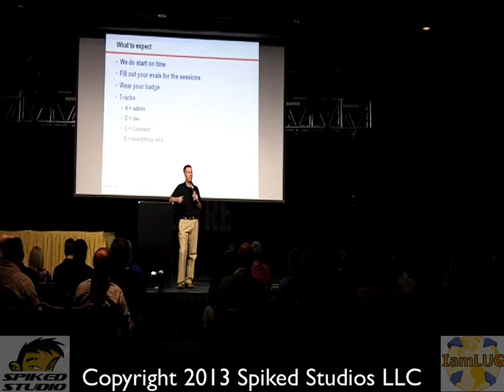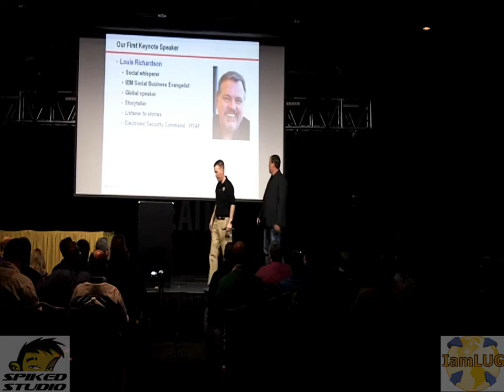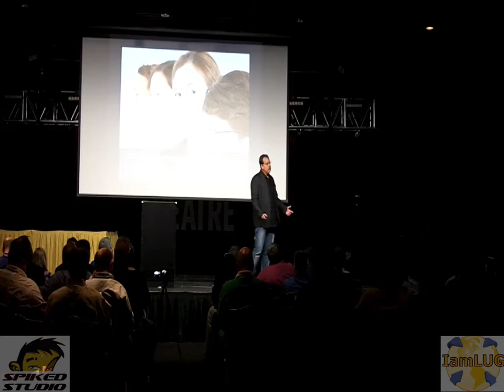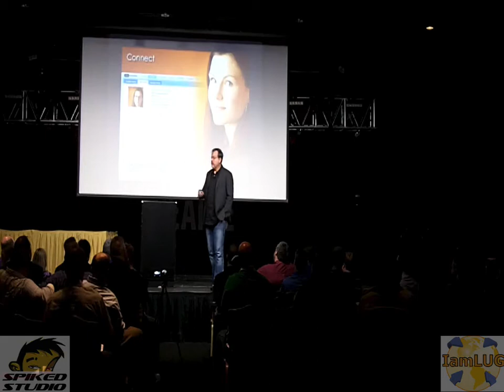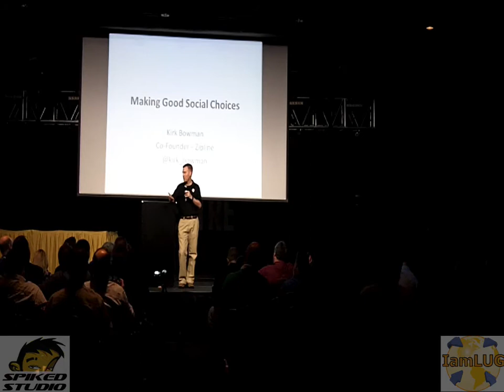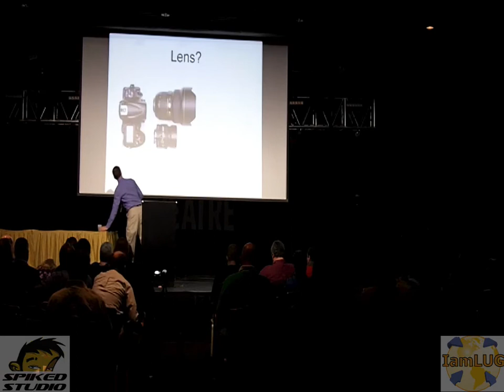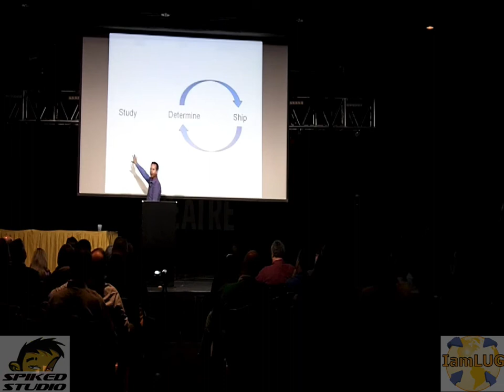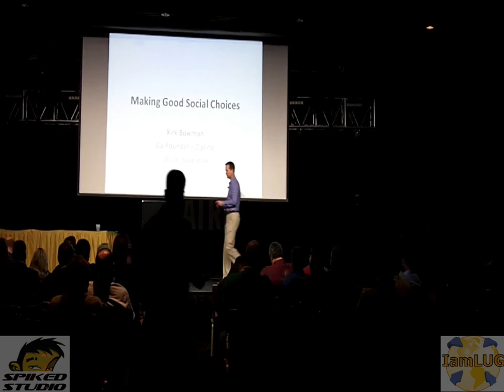IamLUG 2013 Keynote with Louis Richardson (IBM) and Kirk Bowman (Zipline)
IamLUG 2013 keynote on IBM Collaboration Solutions software in St Louis, MO held May 6-7. Chris Miller (IdoNotes) hosts the keynote with guests Louis Richardson of IBM and Kirk Bowman of Zipline.